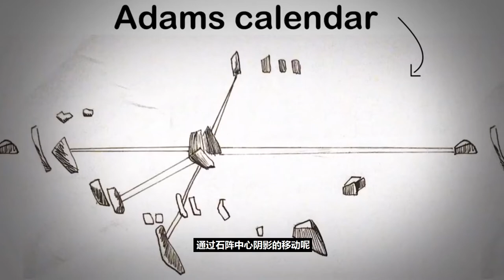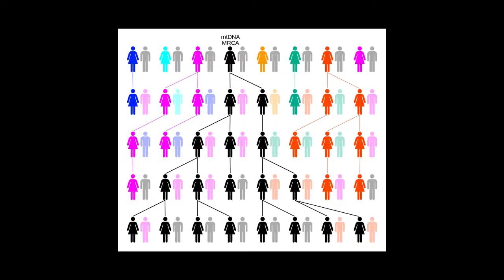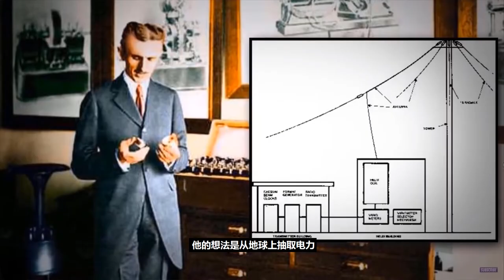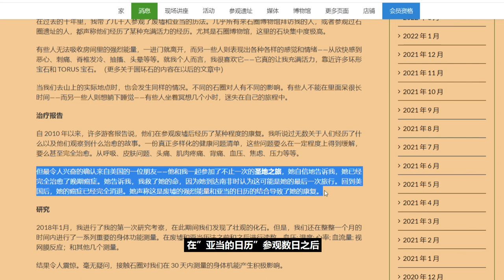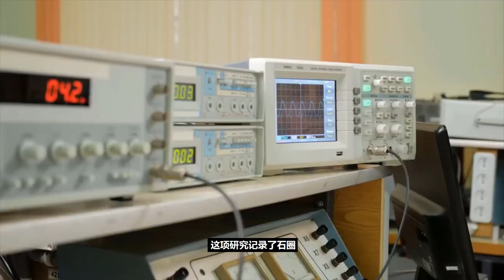史前文明？原来16万年前的南非，就有一个阿努纳奇的超级城市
多年来，我们都认为地球上的第一个文明出现在6000年前的苏美尔文明。但是最近一个在南非的发现，可能要将这个时间向前提30万年。2003年，一名教约翰·海纳的飞行员，在南非发现了一个巨大的石圈。这个石圈是谁建造的，和埃及、阿努纳奇有什么关系。是干什么用的？是特斯拉的无限能源装置？一切都是谜题。